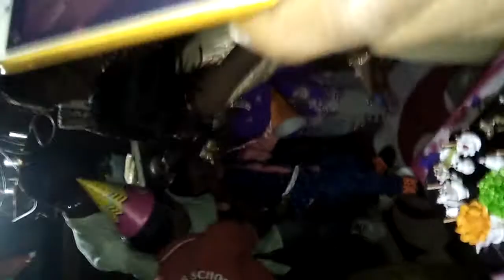Happy birthday Vishal Mavi Gujarati song 2020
Happy birthday Vishal Mali Gujarati songs 2020